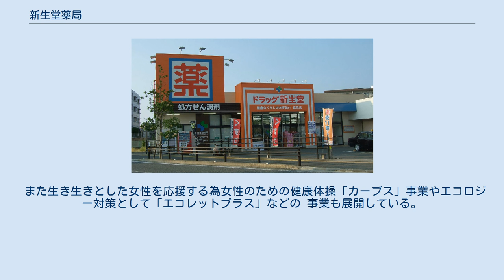新生堂薬局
ドラッグ新生堂・新生堂薬局併設店（室見店） 株式会社新生堂薬局（しんせいどうやっきょく）は、福岡県福岡市南区に本社を置き、県内を中心にドラッグストア、調剤薬局を経営する企業。
会社のスローガンは「健康なくらしのお手伝い」。
 社名こそ薬局であるが、ドラッグストアの展開が中心であり、ドラッグストアの店名は「ドラッグ新生堂」である。
ただし、筑豊地方だけは昔なじみの屋号である「くすりのハッピー」の屋号を残している。
そのハッピーの名称は、現在ポイントカードの名称になっている（ハッピーカード）。
 小学生以下を対象にした「こどもスタンプカード」、子育て世代の主婦をターゲットにした「ベビークーポン」、自社アプリ「新生堂ハッピー」、シニア優待DAY、ユニークなサービスを数多く実施しているのが特色で、ディスカウント戦略中心の競合企業と差別化を図っている。
 また生き生きとした女性を応援する為女性のための健康体操「カーブス」事業やエコロジー対策として「エコレットプラス」などの 事業も展開している。
 福岡市、北九州市、筑豊地方、熊本県北部が中心のドミナント形式での開発であり、ドラッグストアモリと競合する筑後地方などには店舗が少ない。
店舗数は2021年現在、ドラッグストアが52店舗、調剤薬局は82店舗（ドラッグストア併設店舗を含む）ある。